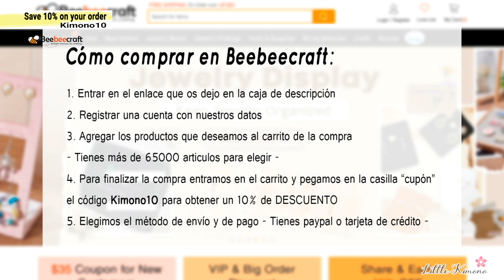🌸 Tutorial Cómo hacer MINI SUCULENTAS en 30 minutos [ Macetero / Tiesto de cerámica ] 🐝 BEEBEECRAFT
🐝 Materiales de  @beebeecraft

Beebeecraft YouTube Program: Get Free Products by doing videos for us, you will get the chance if you have more than 100 subscribers.

Otros materiales en este video:
Polvos cerámicos de @rayher (dejar secar 30 minutos, seguir instrucciones del fabricante)
Pigmento de @amelieprage (mezclar muy bien para que quede bien integrado el pigmento, seguir instrucciones del fabricante)